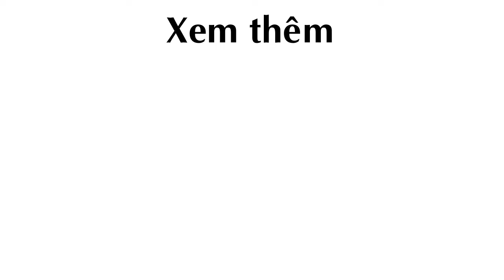Vườn Rau Sạch ngập mặt ăn không hết của vợ chồng Lý Hải - Minh Hà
rau quá trời rau sạch, vườn rau sạch

Theo eva.vn